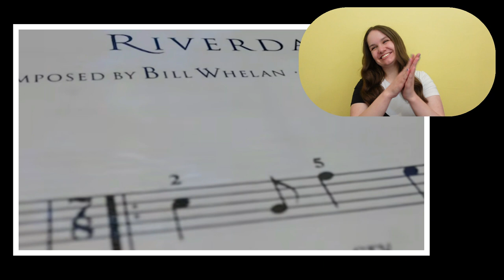British Girl Reacts To Riverdance | Eurovision Song Contest 1994 Dublin Ireland!